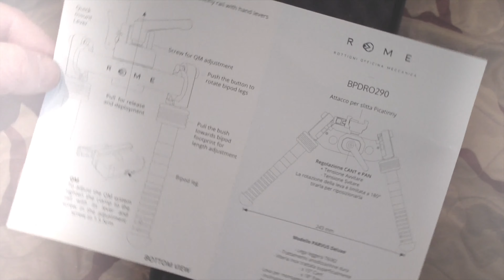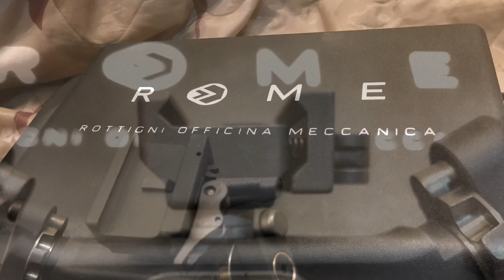PARVUS DELUXE TACTICAL BIPOD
Un veloce Unboxing del bipede tattico Parvus Deluxe, realizzato dalla Rottigni Officina Meccanica.